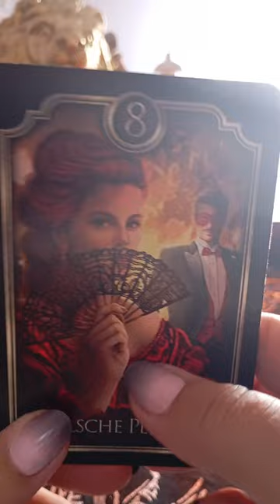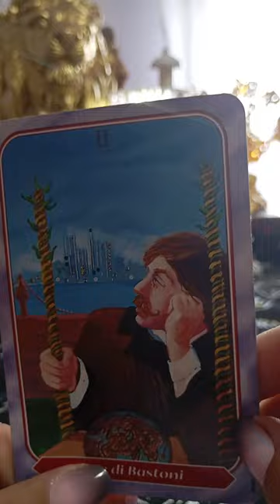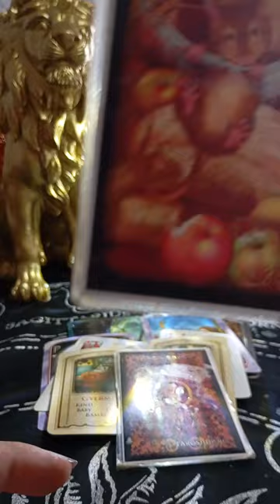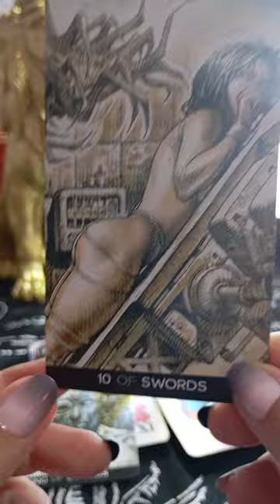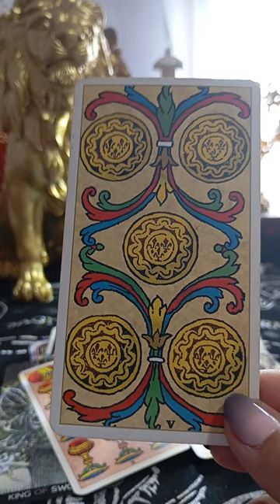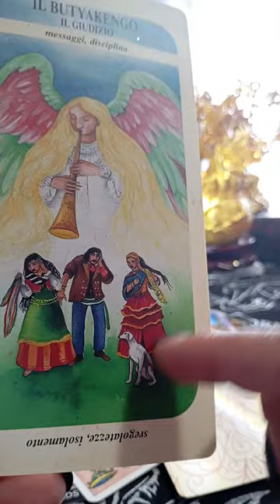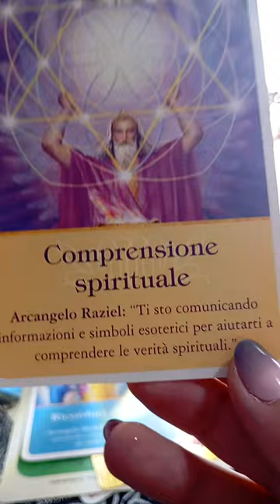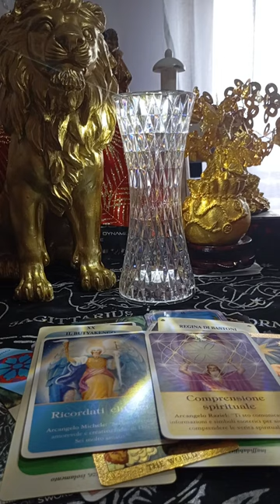Am energii negative?? 😘🍀🙏🙏🙏🙏🙏😗